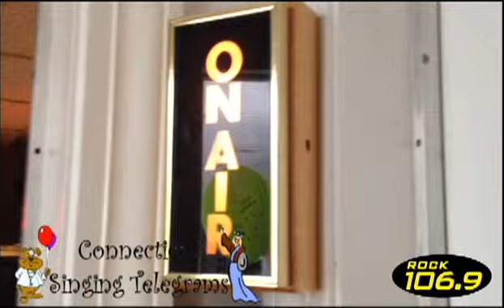HAPPY BIRTHDAY CRAIG!!!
ROCK 106.9's Digital Chick has a surprise for Craig on his birthday.